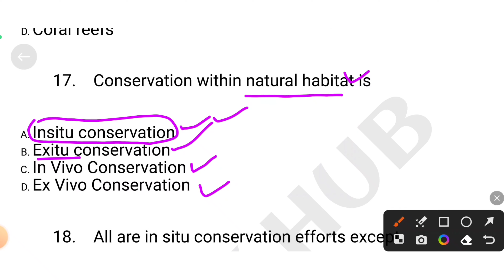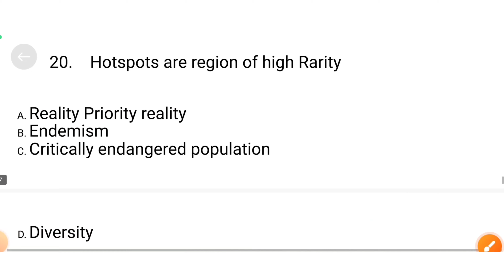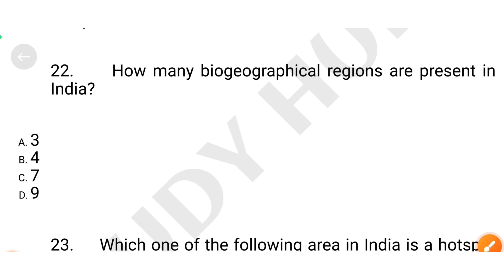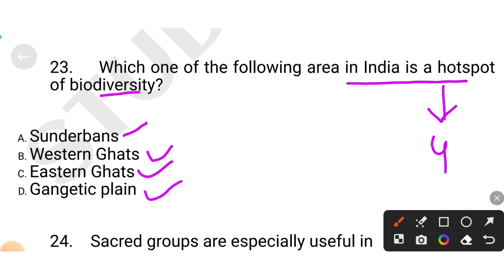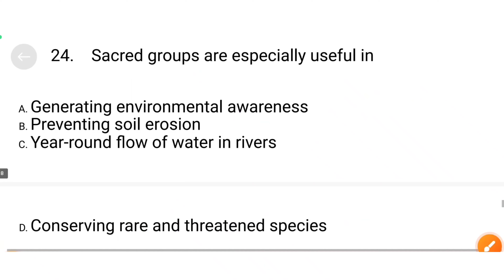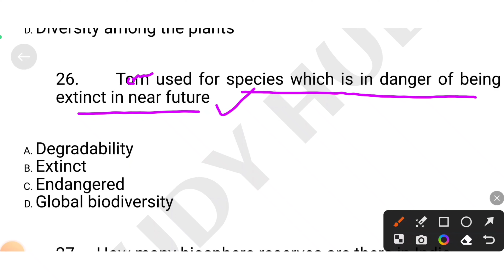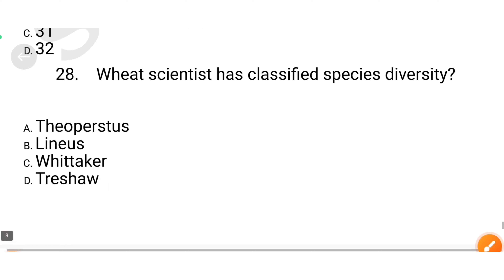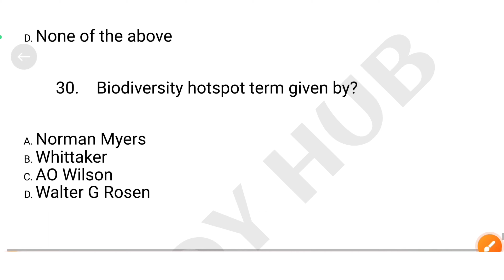MCQ'S on Biodiversity Part 2 || JKSSB || FAA || FORESTER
MCQ'S on Biodiversity|| JKSSB || FAA || FORESTER